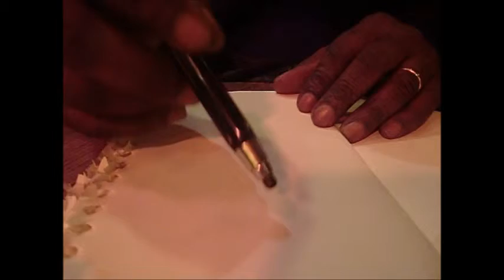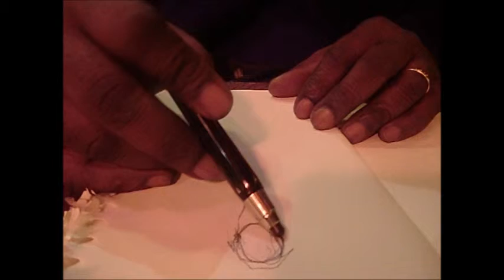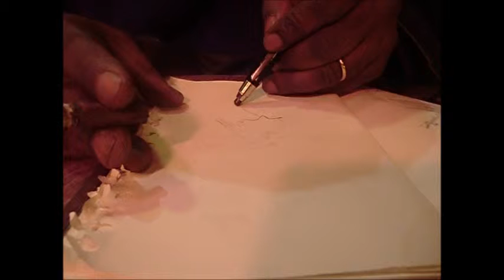CHINOISERIES by Romain Ganer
DRAWINGS VIDEO